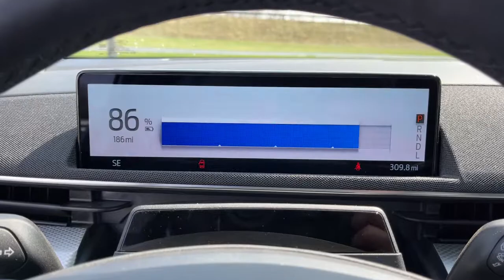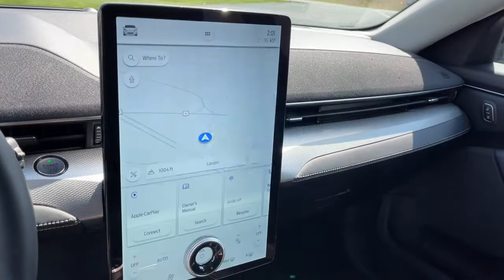2021 Ford Mustang Mach-E London, Springfield, Columbus, Dayton, Hilliard, OH 21T116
White New 2021 Ford Mustang Mach-E available in London, Ohio at Buckeye Ford. Servicing the Springfield, Columbus, Dayton, Hilliard, OH area.
2021 Ford Mustang Mach-E California Route 1 - Stock#: 21T116 - VIN#: 3FMTK2R71MMA01921

Buckeye Ford
110 Us Highway 42